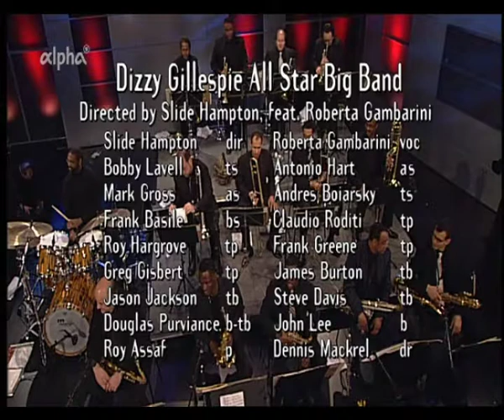Dizzy Gilledapie All Star Big Band - Con Alma -Jazzwoche Burghausen 2007